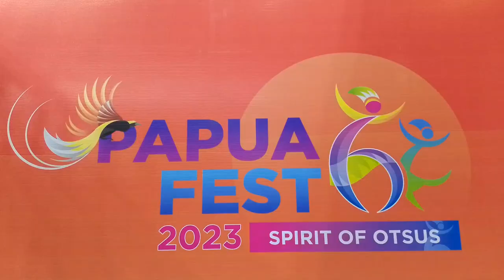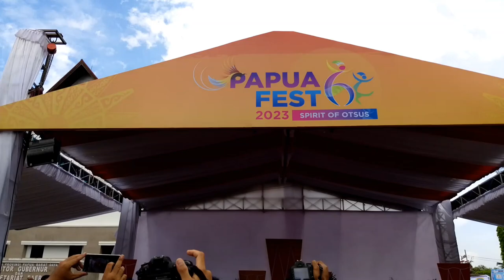EXCLUSIVE!! JENDRAL TITO KARNAVIAN MENDAGRI NOSTALGIA DI PAPUA FEST 2023 Sorong. Sumbang suara merdu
Jendral Tito KARNAVIAN mendagri memberikan suara emasnya sebagai bagian cinta kepada tanah papua ini.. Papua Fest 2023 kota Sorong meriah..